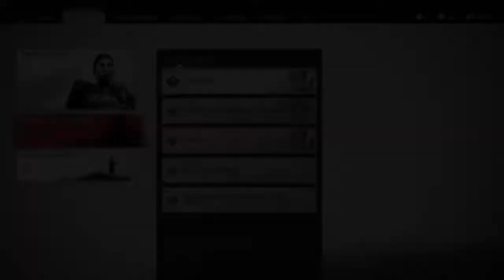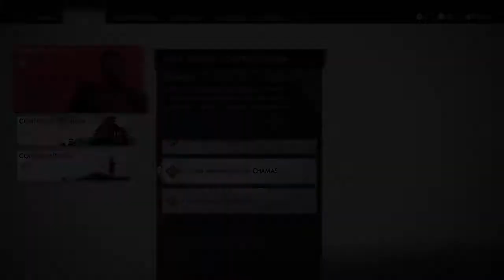Ghost of Tsushima - Uma Mensagem em Chamas